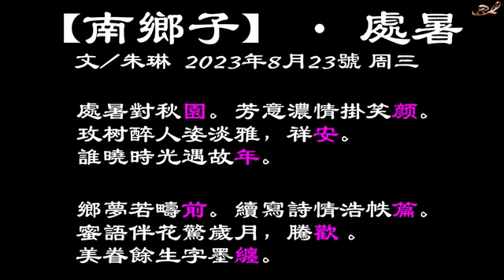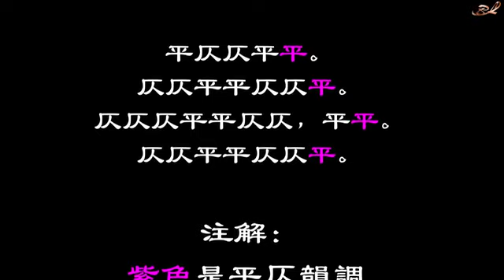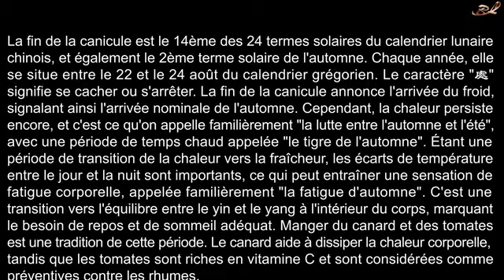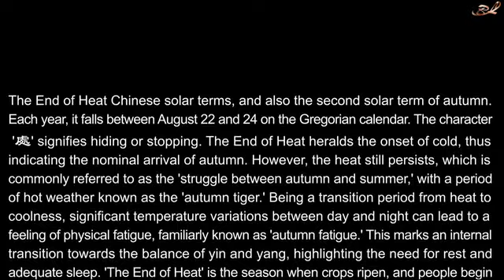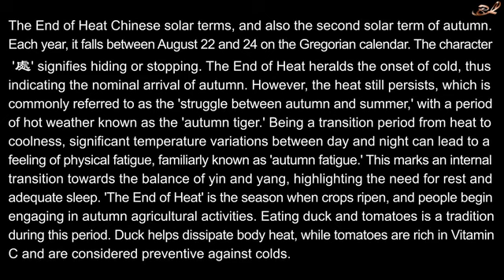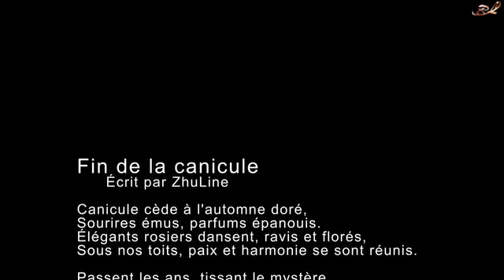24節氣詩詞 (14)【 南鄉子 • 處暑 】- Fin de la Canicule - End of Heat - ZhuLine YouTube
✅ Copyright :
© Video And Music From ZhuLine.
© Copyright : All Tutorials By ZhuLine

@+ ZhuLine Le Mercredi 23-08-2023